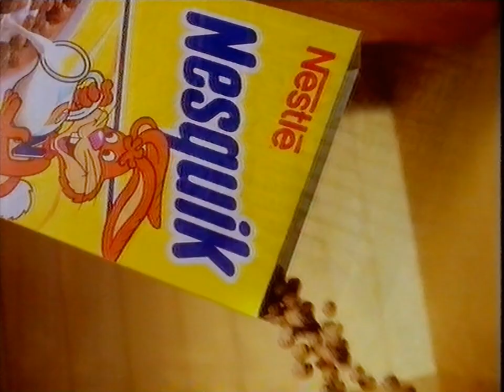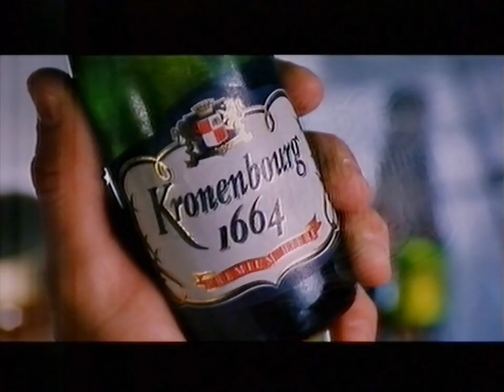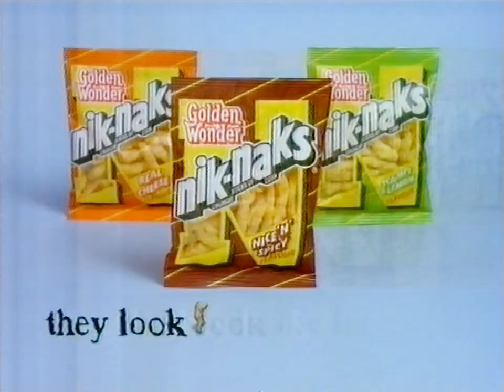Random continuity, ads and promos (1994)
Two clips from the same tape which I've welded together (it should be obvious where) based on the very loose connection that both contain a nice promo for Gladiators. The first bit features Mr Motivator presenting GMTV after Power Rangers; the second is LWT from a different day [EDIT: Sunday, 28th August, 1994, according to Pip in the comments] into an episode of sitcom Second Thoughts. See also promos for Heartbeat and Colin Firth's Master of the Moor, and nice ads for Wonka's Everlasting Gobstoppers and a Nik-Naks one animated by Bill Plympton.